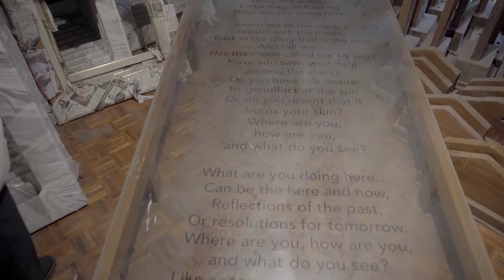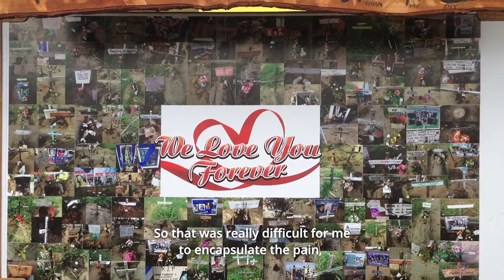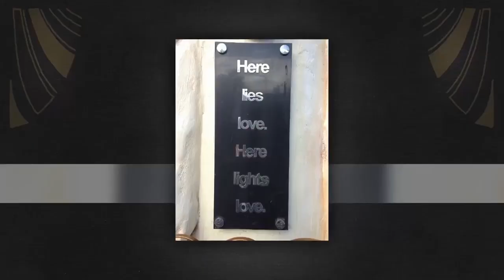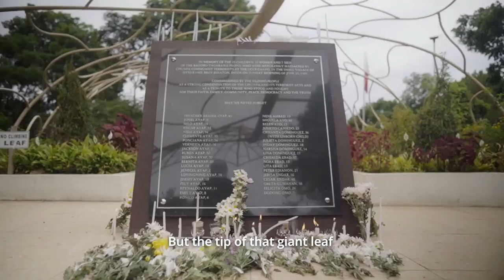Conversation of Kublai Millan and Ernie Abella Part 2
(part 2)
Ernesto "Ernie" Abella is a Filipino businessman, writer and former evangelist who served in the Duterte administration as Presidential Spokesperson and Undersecretary for Strategic Communications and Research of the Department of Foreign Affairs talks mind to heart to soul with Filipino artist Kublai Millan, monument maker and painter based in  Mindanao and his dreams of how art can magnify symbols to inspire a community, simplify problems in such beauty, creations that opens the public heart to wonder, such art that can participate in building a better nation.